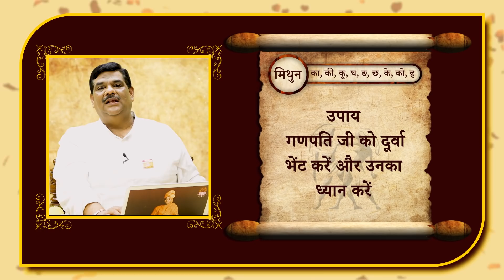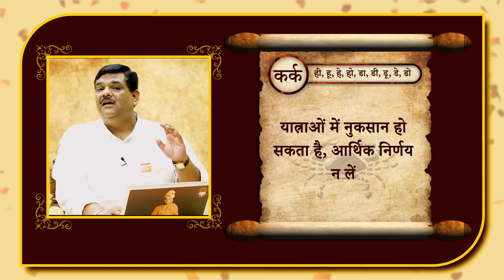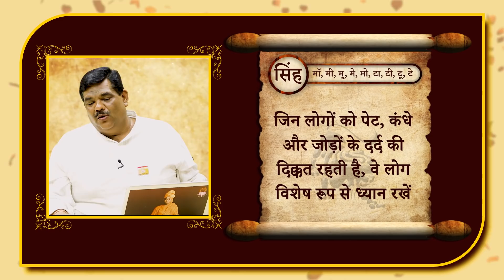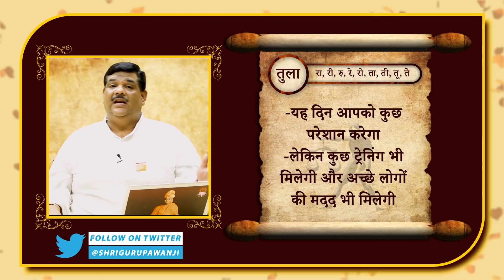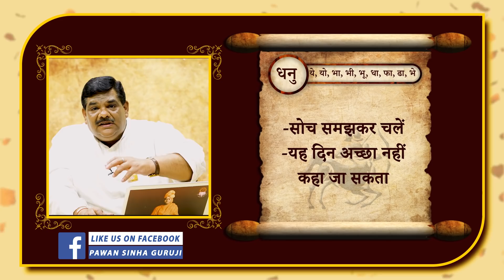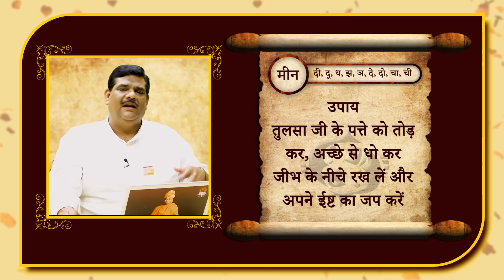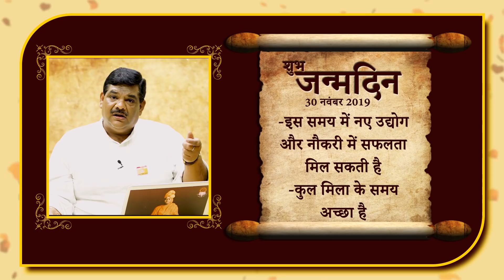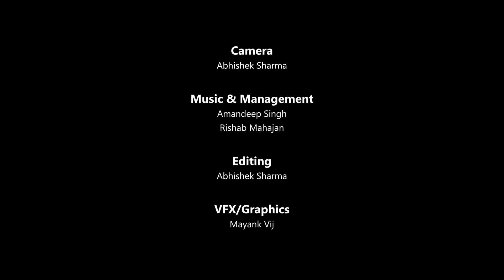परेशानी के लक्षण | Pawan Sinha Guruji | पवन सिन्हा गुरूजी | 30 November 2019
Address: Muradnagar, Ghaziabad, Near Sainthli Mod, Hisali, Uttar Pradesh 201206